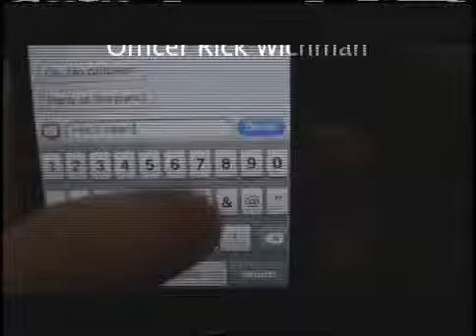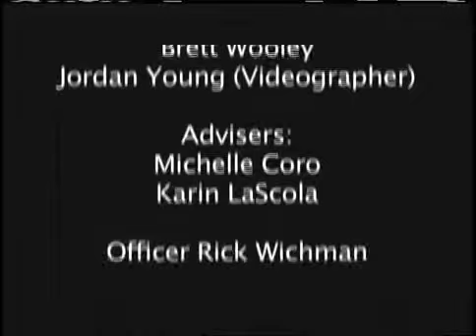Desert Vista High School YouTube 360p